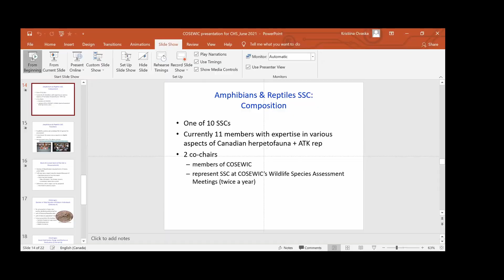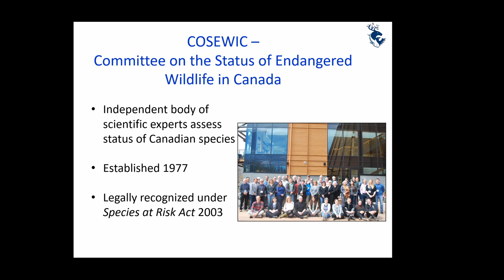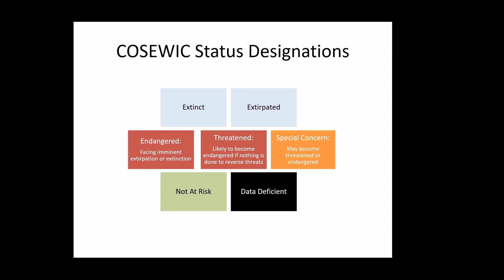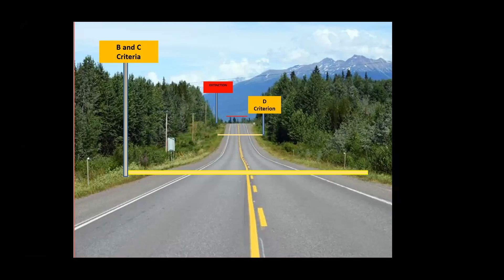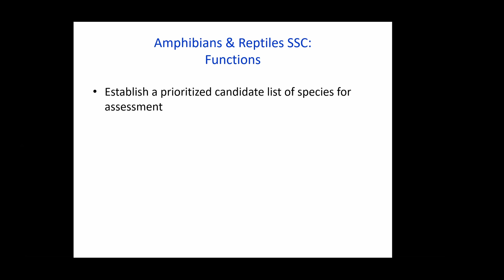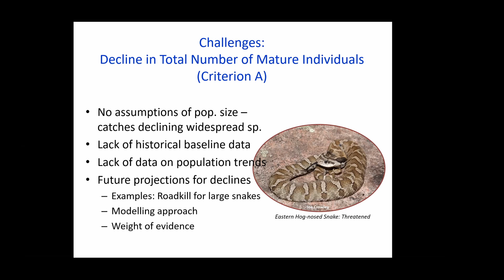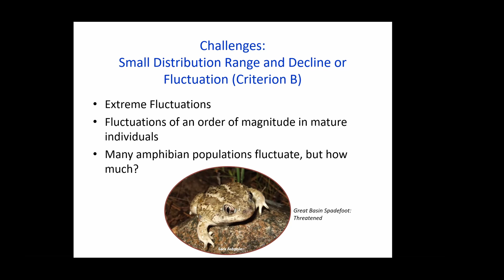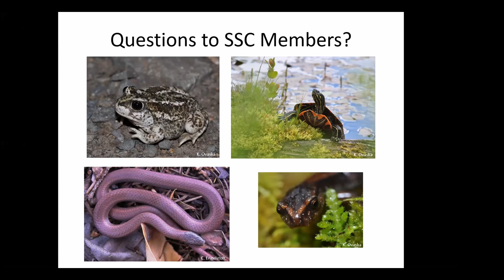Herpetology Hangouts | June 16, 2021 | COSEWIC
Assessing the Status of Canadian Amphibians and Reptiles - the Inside Story

Discussion Panel:
Tom Herman, Co-Chair
Joe Crowley
Amanda Bennett
Connie Browne
Nicholas Cairns
Gabrielle Rimok
Sara Ashpole
Steve Hecnar
Pamela Rutherford